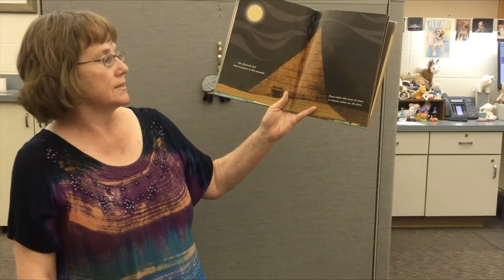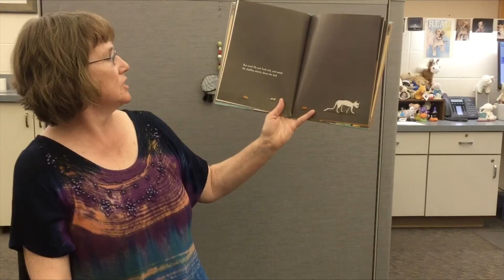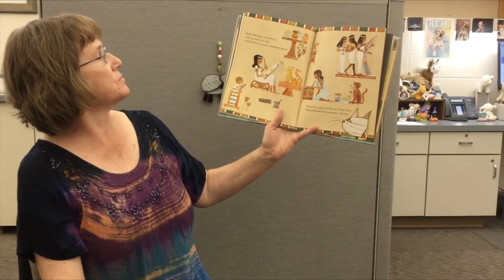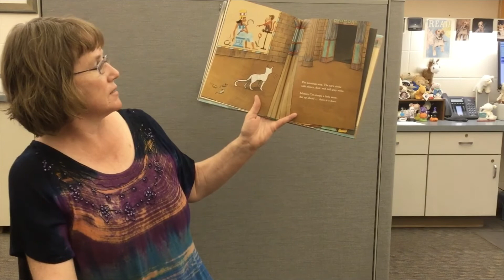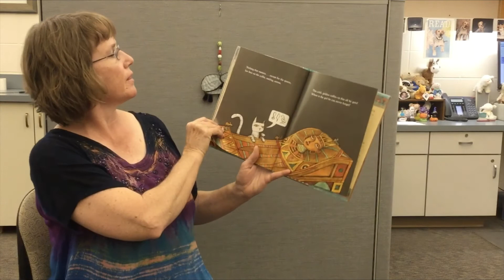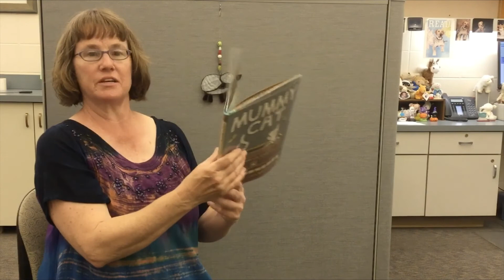August 11 2020 Mummy Cat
Patti Wilson reads the story, "Mummy Cat" by Marcus Ewert.